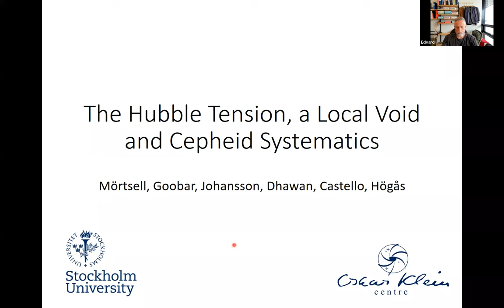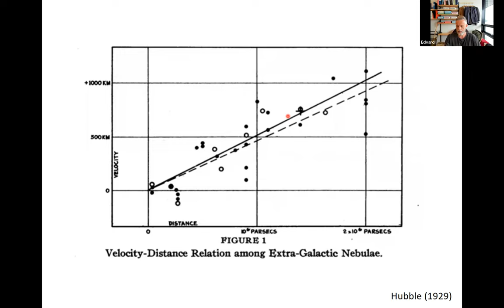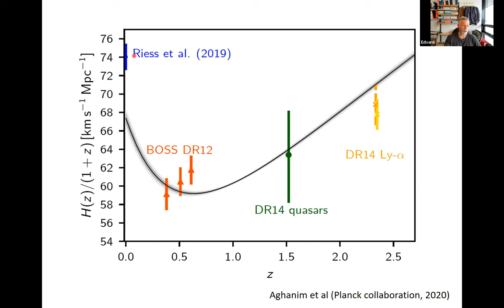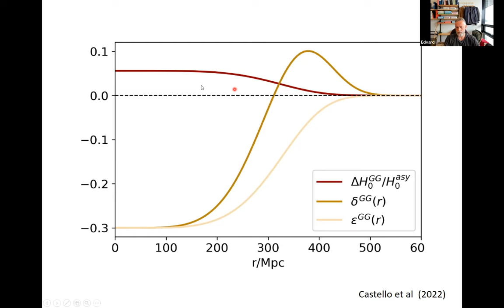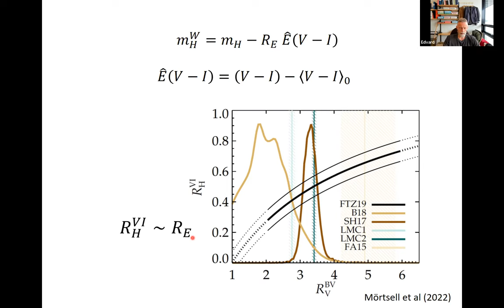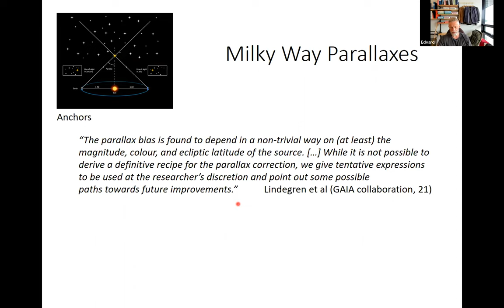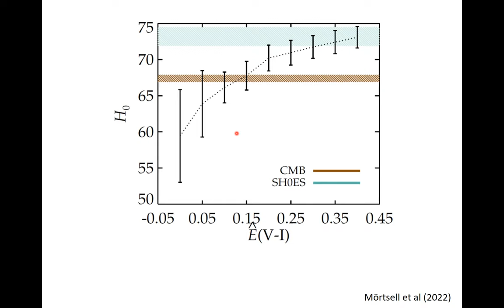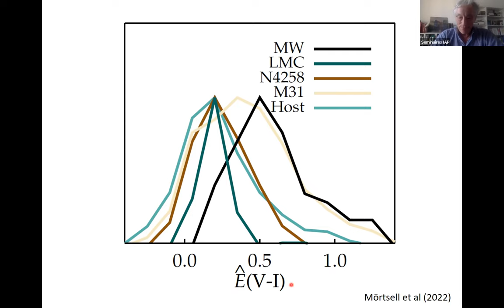Edvard Mörtsell "The Hubble Tension, a Local Void and Cepheid Systematics"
The Hubble Tension, a Local Void and Cepheid Systematics

Edvard Mörtsell (Stockholm University Department of Physics, Stockholm, Sweden)

There is a tension between the value of the Hubble constant as inferred from Type Ia supernova distances and the distance to the cosmic microwave background decoupling surface. A potential solution to the Hubble tension is the hypothesis that the Milky Way is located near the centre of a matter underdensity. More mundane explanations involve uncertainties in the local distance ladder used to estimate the distances to Type Ia supernovae. I will argue that a local void can only have a minor impact on the locally measured Hubble constant but that systematic uncertainties in the Cepheid distance calibration may be underestimated and could invalidate current claims of a substantial tension with the value derived from Planck data.